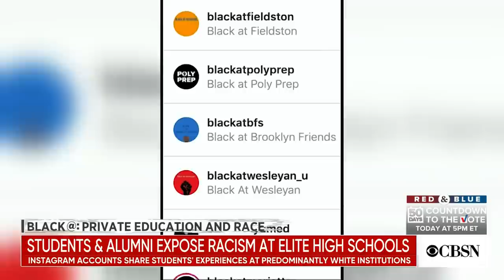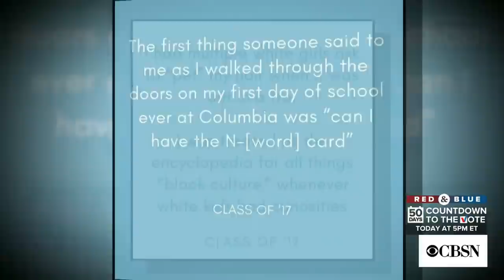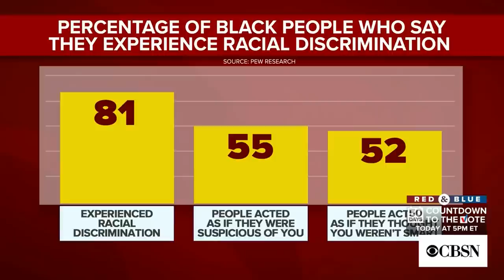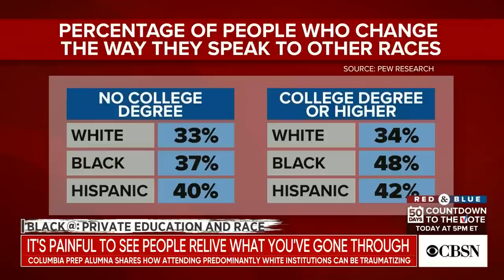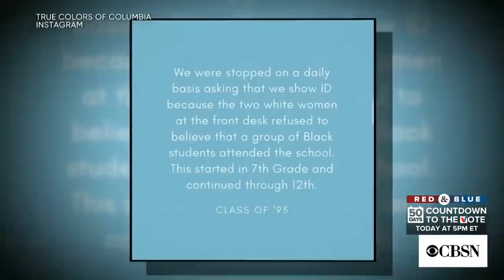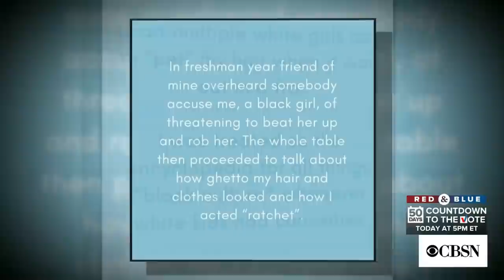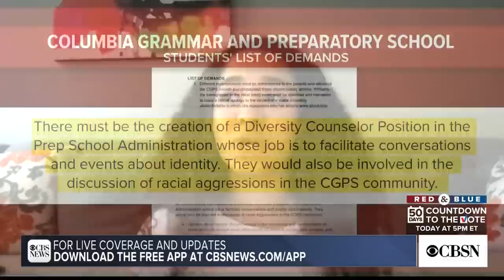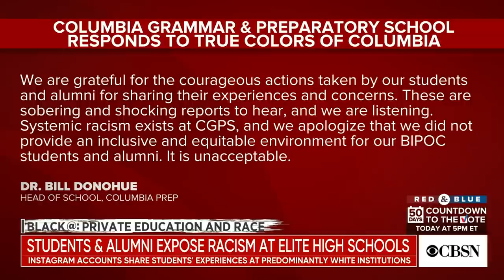Black students and alumni take to social media "to make our voices heard"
As part of our series "Black @: Private Education and Race," Columbia Grammar and Preparatory School alumna Lauren Gloster joined CBSN to explain how microaggressions are traumatizing for Black students, and why not having faculty representation is damaging for their learning experiences.